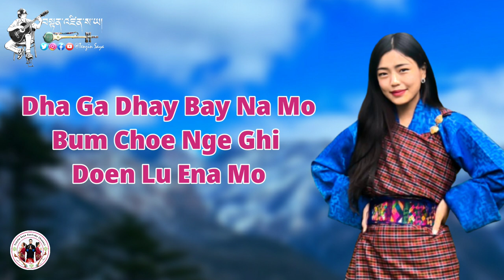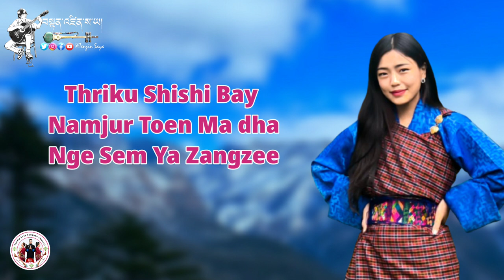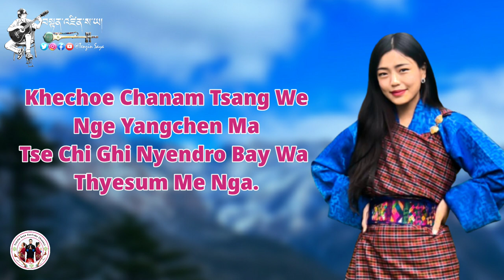New Bhutanese Song | Slowly Slowly_By Tashi Tobgay